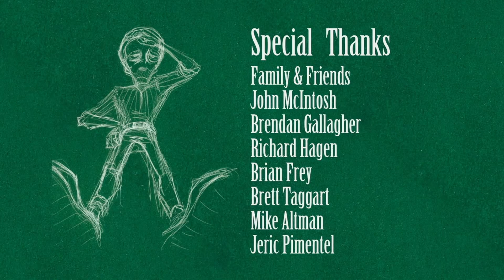CGI Animated Shorts : "Catch 21" - by The CATCH 21 Team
Watch this creative short animated film about an incessant gambler who had finally reached the end of his pitiful rope. He loses all of his winnings in one game of blackjack, all except a single chip. When he decides to bet the chip it begins to move and hop out of his hand. He follows the chip on a journey as he is literally consumed by his addiction. He has an epiphany and realizes that his real problem is himself . Once he has his realization he finally decides to do the right thing and walk away...

Maya, Nuke, Photoshop, Illustrator, After Effects, Mudbox, and Pro Tools. Solid Angle"s Arnold was used for rendering.